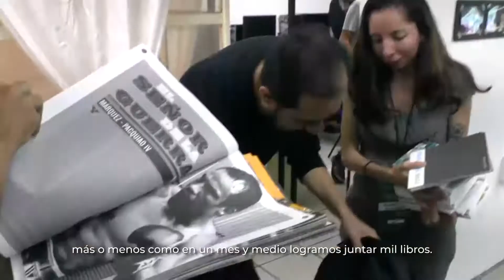Jóvenes por la Transformación, Brigadas Comunitarias de Norte a Sur: Cuernavaca, Morelos